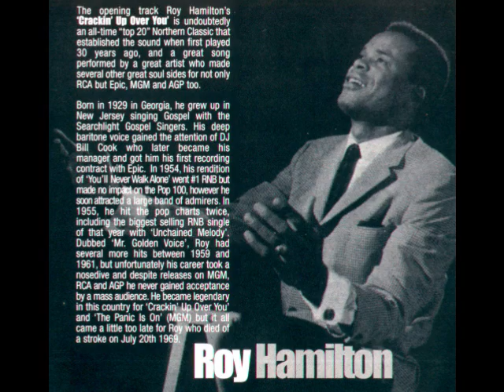CRACKING UP--- ROY HAMILTON--- northern soul